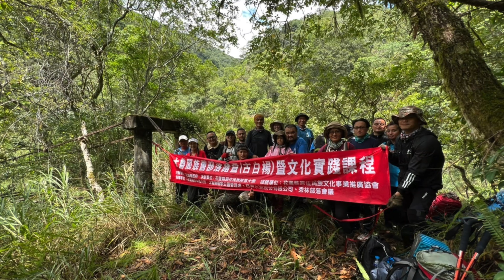看見古白楊部落｜古白楊吊橋遺址很完整｜踏查太魯閣族舊部落#3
本次影片主要介紹
我們太魯閣族後輩青年尋根的紀錄
此次踏查的舊部落為古白楊部落

首先非常謝謝花蓮縣原住民族文化事業推廣協會的辦理此次的文化尋根的活動
協會也特別邀請我們太魯閣族的金大哥
帶領我們20位青年踏查古白楊部落
不得不說金大哥真的是一位非常棒的領隊
除了熟悉整座山域的生態地理環境之外，也把太魯閣族人遷移的歷史說得非常清楚
在金大哥的解說及親身走訪這些地方
終於對於我們太魯閣族的遷移史及整座山域有了概念

這次親眼看到古白楊部落的遺址及日治時期留下的建築地基與橋樑
心中真的非常的激動與亢奮
很難想像我們過去的祖先在這樣的環境下生活
處處都是懸崖、處處都是危機
可是祖先們可以在這地方生活好久
直到日本人統治台灣
開始侵略我們的山林資源以及人權之後
我們的山林土地不在是我們的了
我們的人權不在掌握在自己身上了
在1914的太魯閣族戰役中
我們太魯閣族2千多人對況2萬大軍的日本政府
還能將戰役持續3個月之久
在這三個月的戰役當中
我們太魯閣族祖先慓悍的性格以及運用地理環境的優勢
也讓日本政府吃了不少苦頭

這歷史的傷痛
我們太魯閣族後輩要銘記在心
更要學習祖先的慓悍性格及膽識
隨著時代的改變
也會面臨到不同的挑戰
希望我們也能夠學習太魯閣族祖先的性格
面對接下來的挑戰